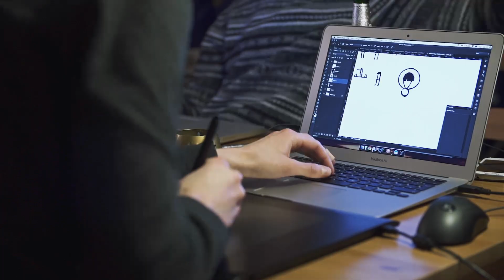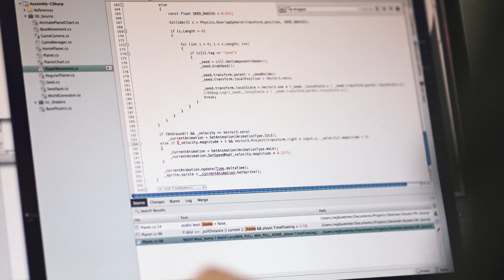Super Game Jam - Episode 2 Trailer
SUPER GAME JAM is a documentary series which focuses on making video games in a short amount of time. In each of the 5 episodes, 2 game developers team up for 48 hours to jam a game that fits their given theme. And of course, these developers have never worked together before. Super Game Jam is about making things. Things that the world might enjoy. Things that might fail while making them. But at least they're being made. And only by creating we can learn and thus evolve.

Five 30 to 40 minute episodes. chronicling the hardships and joys of the video game making process compressed to 48 hours. Every episode is released monthly from May and on.

Five small video games, each completely unique from the other due to its versatility in teams.